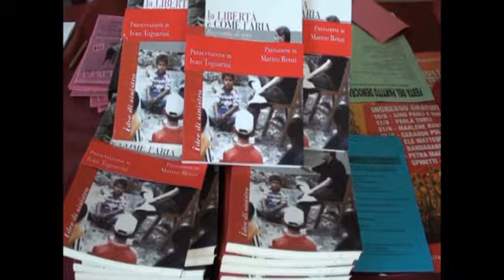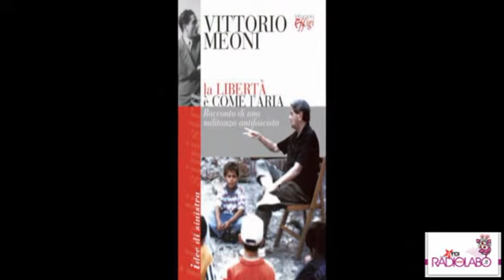Radiolabo: intervista a Vittorio Meoni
Radiolabo, web-radio di Arci Siena, ha intervistato Vittorio Meoni, presidente dell'A.N.P.I. della Provincia di Siena e unico sopravvissuto all'eccidio di Montemaggio. Meoni è stato ospite della Festa Democratica di Siena per presentare il suo libro "La libertà è come l'aria".

IL LIBRO:

"La libertà è come l'aria. Racconto di una militanza antifascista"

La libertà è come l'aria, pensavo mentre tornavo, in quel 25 aprile del '43, da Colle Val d'Elsa a Firenze. Dopo anni di persecuzioni, un alito di libertà mi rafforzava quei valori antifascisti che sarebbero stati il cardine della mia esistenza. Eppure altri giorni bui avrei dovuto vivere: la galera e l'eccidio di tanti cari compagni partigiani nei tremendi giorni sul Montemaggio. E altri giorni bui avrebbe dovuto vivere l'Italia, prima di assaporare appieno la libertà e la democrazia. Oggi, ogni qualvolta un giovane mi chiede di quei giorni e di quelle mie scelte, non posso che rifarmi a quel sentimento. E a loro lo racconto in questo libro.

L'intervista è disponibile in podcast anche nel nostro sito all'interno della rubrica "...Scripta manent"